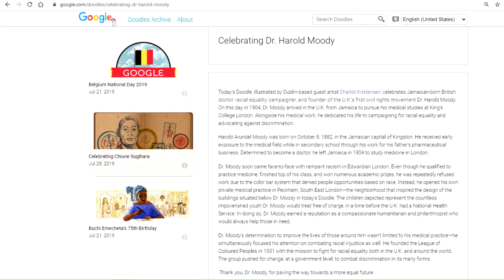Harold Moody Google Doodle | Google Honors Dr. Harold Moody for his Lifelong Contributions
Today’s Google Doodle honors the Jamaica-born and UK-trained physician, Dr. Harold Moody, for his lifetime contributions. Dr. Moody was a racial equality campaigner and founder of the U.K.'s first civil rights movement. On Sep. 1, 1904, he arrived in the U.K. from Jamaica. Harold pursued his medical studies at the King’s College London. Besides pursuing his career, Dr. Harold Moody also dedicated his life to combat racial injustice across the United Kingdom. As a young student of medicine, Harold had to struggle a lot owing to his Jamaican ethnicity. However, he successfully converted every obstacle into an opportunity for himself and for people of color. He led an extraordinary life that was devoted to the upliftment of the oppressed in the United Kingdom during those times. He was denied multiple opportunities owing to his race. Dr. Harold Moody opened his own clinic in Peckham, South East London, where he treated the poor and the oppressed, free of charge. Dr. Moody inspired a lot of struggling professionals who were denied employment opportunities in the United Kingdom because of their race, skin color, or ethnicity. In 1931, he founded the League of Coloured Peoples, to combat the racial injustice that was rampant across the U.K. and around the world during those times. Let us take this opportunity to commemorate the life of Dr. Harold Moody.